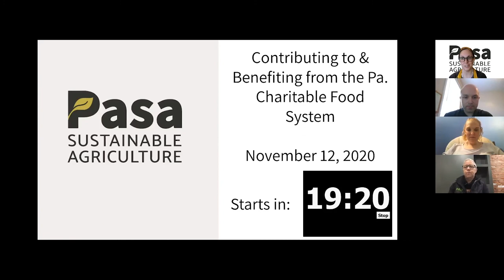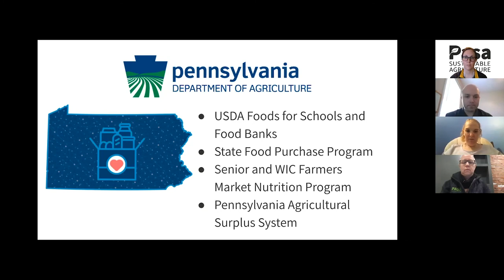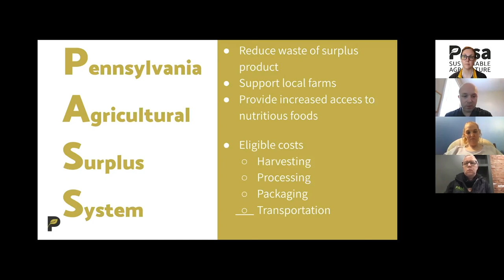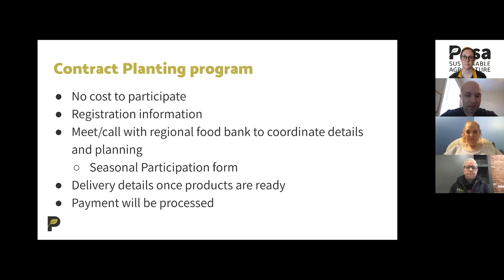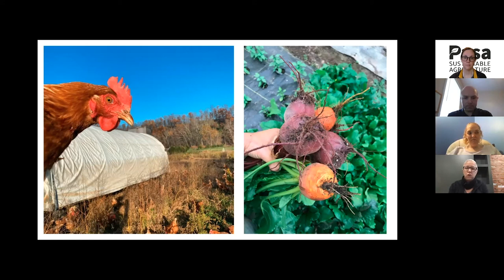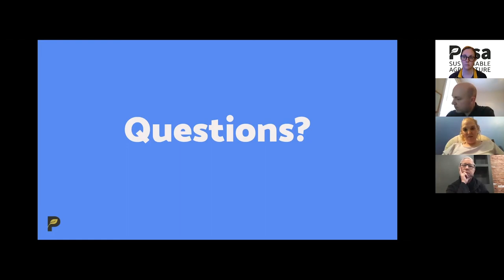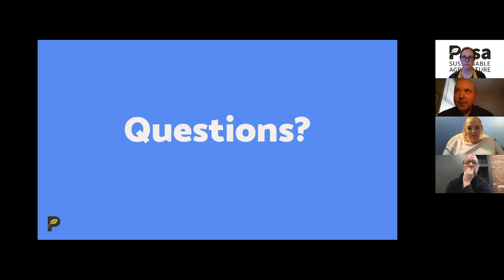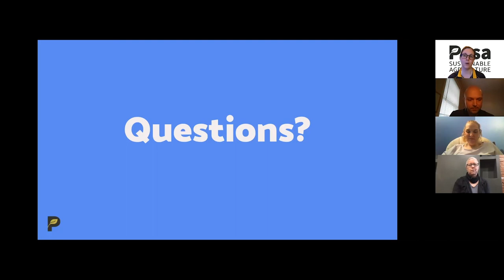Contributing to & Benefiting from the Pa. Charitable Food System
The Pennsylvania Agricultural Surplus System (PASS) reimburses farmers for contributing food to the state’s charitable food system. During this webinar with Tom Mainzer from Feeding Pennsylvania, which contracts with the PASS program, you’ll learn how you can participate in this program that connects fresh, nutritious food with local food banks, reduces food waste, and supports farmers. Growers who are currently involved in the program will also share their experiences.

Costs associated with harvesting, processing, packaging, and transportation are eligible for reimbursement. In 2020, four million pounds of local food has been distributed to all 67 Pennsylvania counties through 13 partners that are members of the Feeding Pennsylvania and Hunger-Free Pennsylvania networks of food banks. Plan now to grow an extra bed or more for your community.